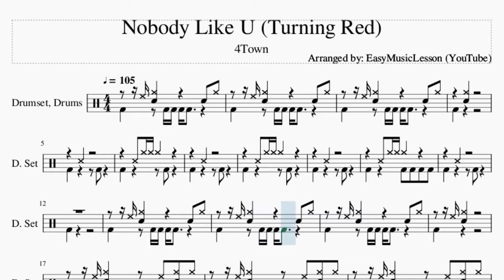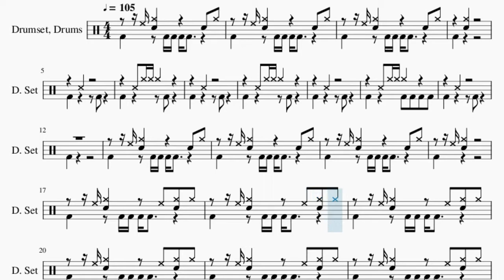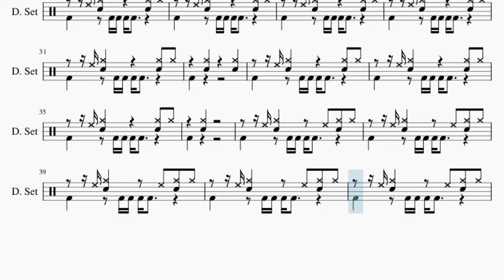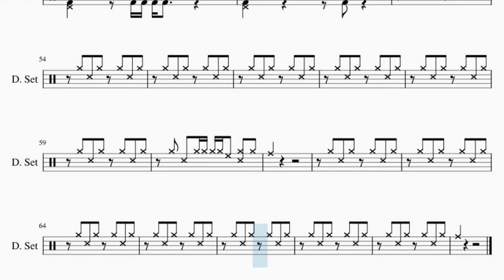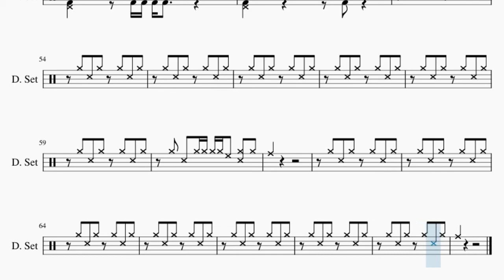How to play Nobody Like U (Turning Red) by 4Town on Drum (Tutorial)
Comment and let us know how the videos have helped you. It keeps us going! :)The easiest way to learn how to play Nobody Like U (Turning Red) by 4Town on the drum. It's a drum tutorial for Nobody Like U (Turning Red) by 4Town.

EasyDrumLesson teaches you to play the your favorite instrument, through easy and simple animation so that you too can learn how to play Nobody Like U (Turning Red) by 4Town on the drum easily. A drum tutorial with visual animation graphic.